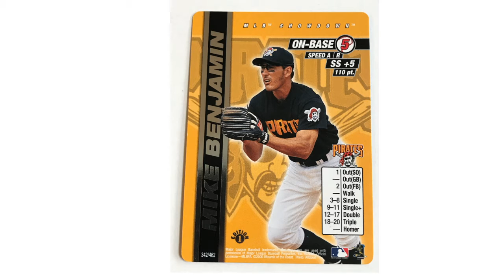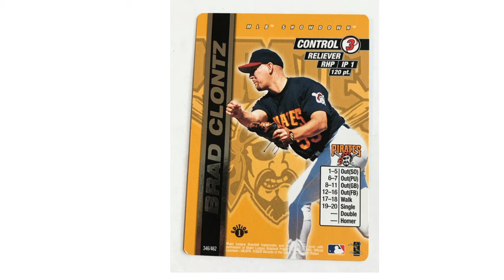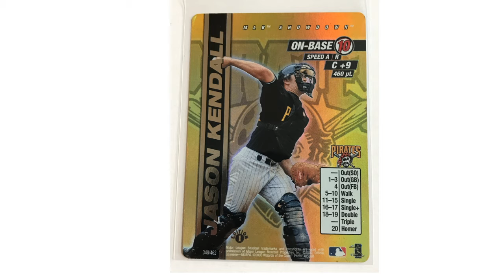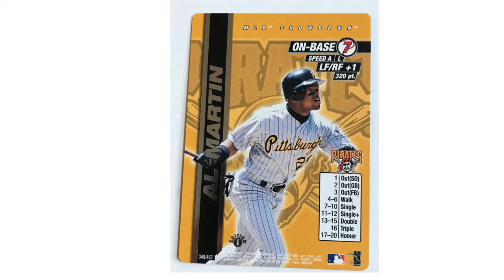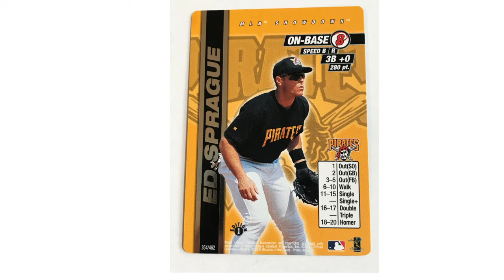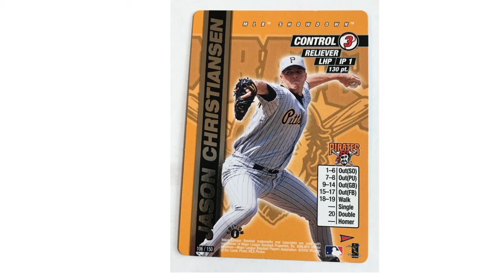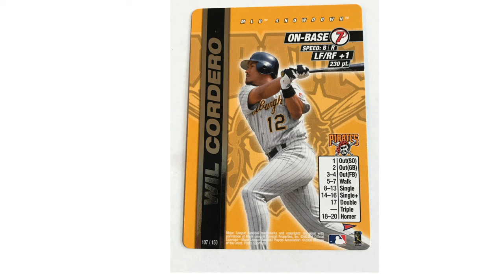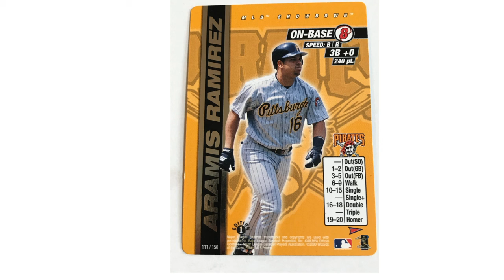MLB Showdown 2000 - Pittsburgh Pirates Breakdown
Bob,, Matt R, and Jeff breakdown the MLB Showdown 2000 and 2000 pennant cards for the Pittsburgh Pirates